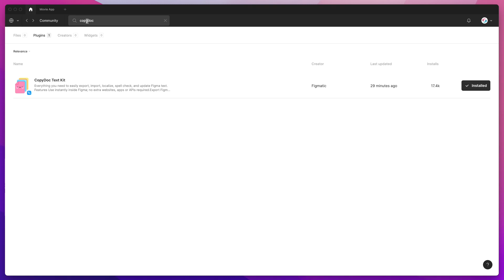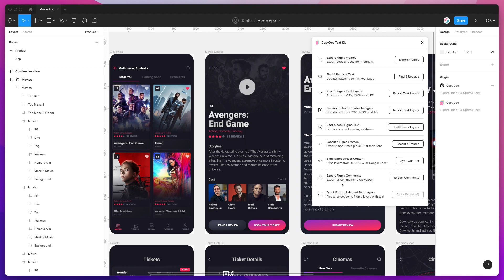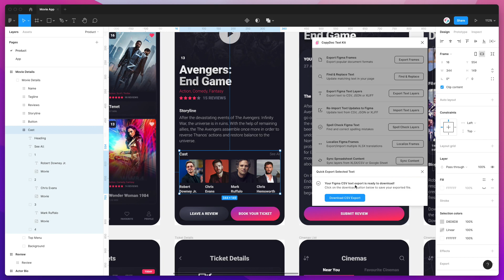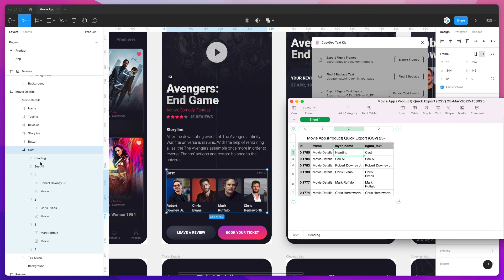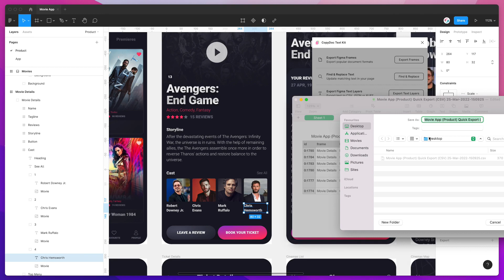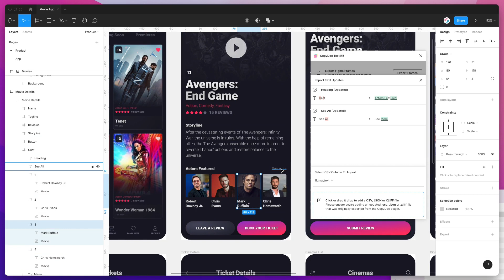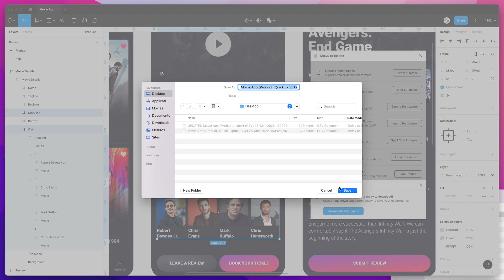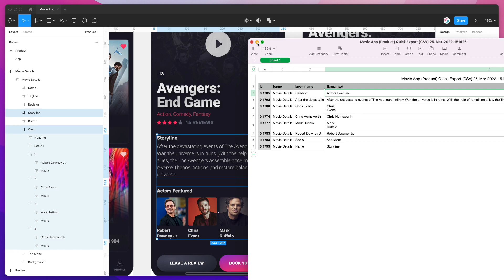Figma Tutorial: Export and re-import selected text layers in Figma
This video tutorial is a complete step-by-step guide showing you how to export and re-import selected text layers from Figma using the CopyDoc plugin